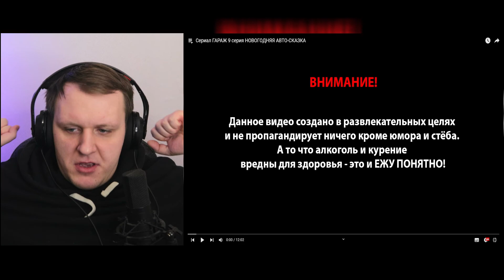Сериал ГАРАЖ 8 серия ТЕРМИНАТОР | Реакция на Виталия Орехова